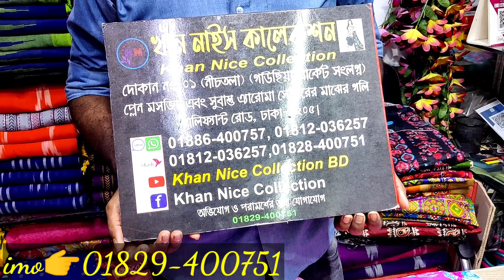বিশাল ছাড়,৩৮০ টাকায় ফেরদৌস লোন..বান্ডিলে বান্ডিলে লোন কিনুন পাইকারীতে।